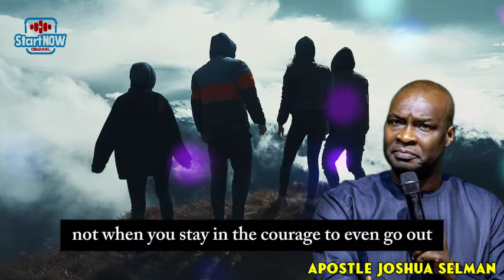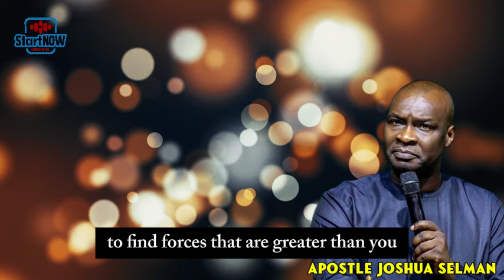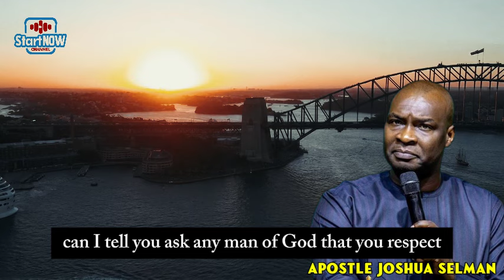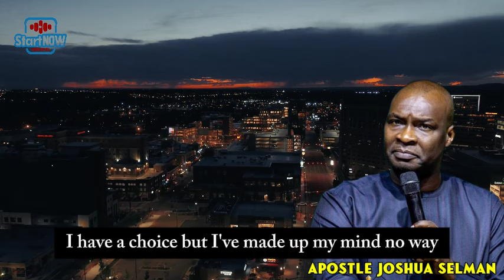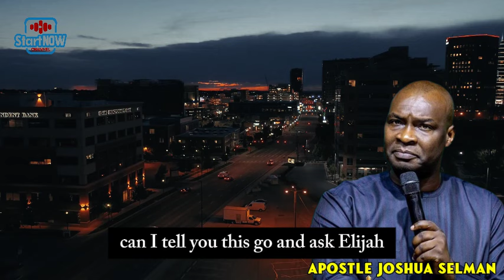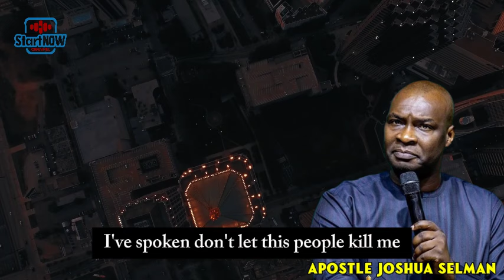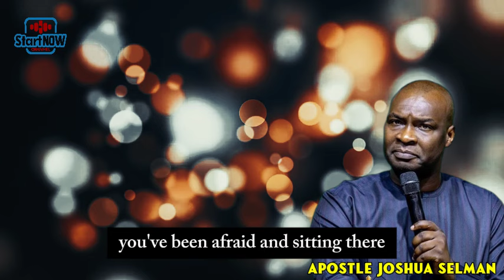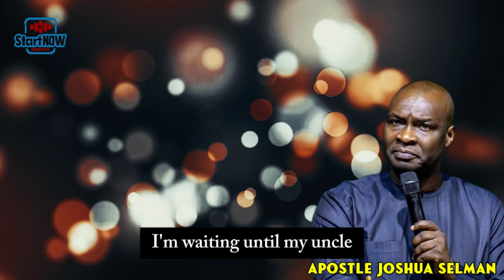YOU WILL OVERCOME THE BATTLES THAT FIGHT YOU, FEAR NOT | APOSTLE JOSHUA SELMAN